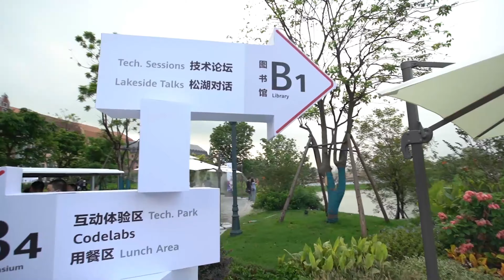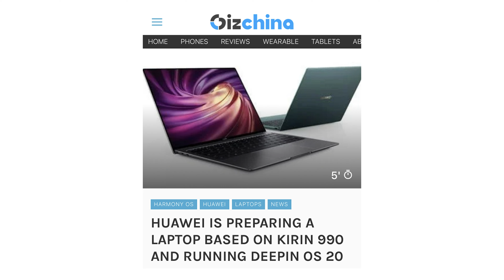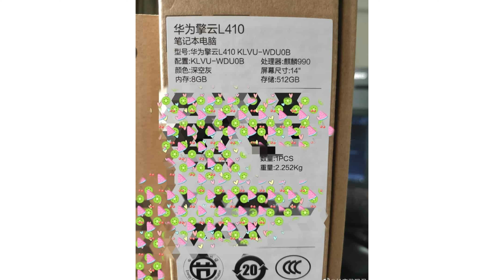Harmony OS 2.0 - BIG GAME!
A few days ago Huawei officially released the Harmony OS 2.0 system, for mobile phone developers. The company also immediately released this update, for a couple of Huawei phones. The Harmony OS 2.0 public recruitment supports Huawei P40, P40 Pro, Mate 30, Mate 30 Pro, as well as MatePad Pro. Interestingly, According to reports, the Harmony OS will be available for all Huawei phones, and with some other smartphone manufacturers are also going to use Harmony OS 2.0, by the end of 2021.